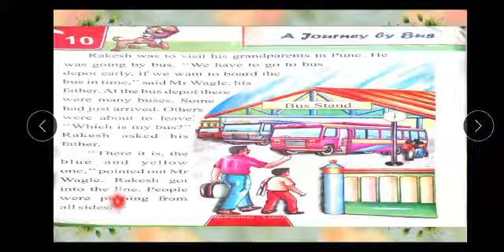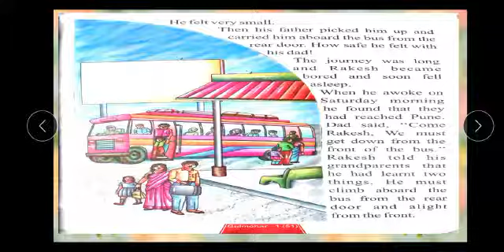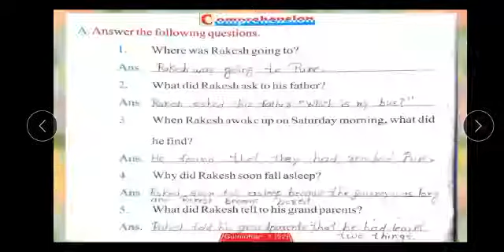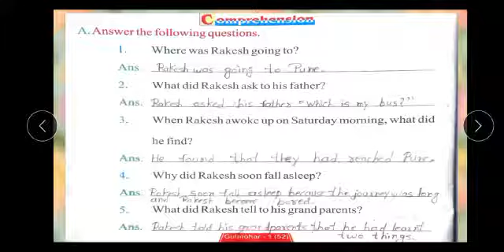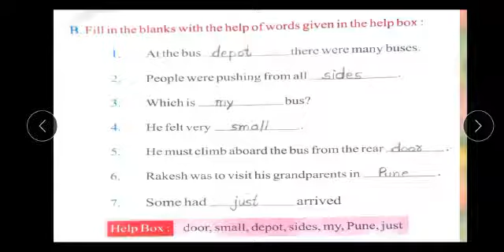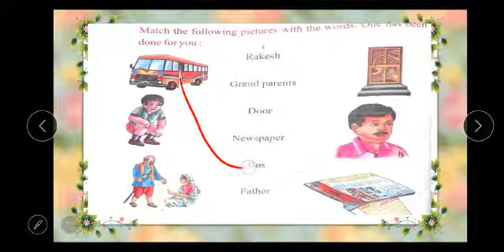A Journey by Bus, English Class-1 EM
Poonam Raghuwanshi (PRT)